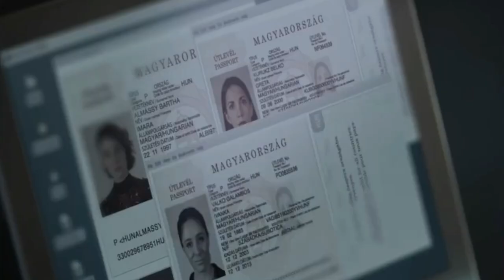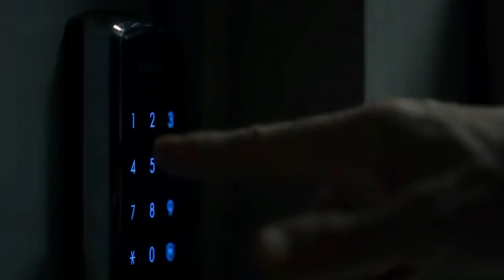Who Killed Sara Cast: Real-Life Partners Revealed 😍